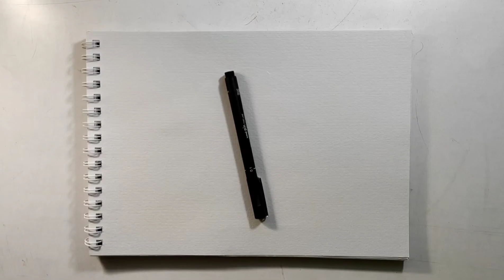رسم فتاة الانمي بطريقة سهلة للمبتدئين || رسم سهل بالخطوات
طريقة رسم فتاة الانمي بطريقة سهلة خطوة بخطوة
فى هذا الفيديو اقدم لكم طريقه سهلة لرسم فتاة الانمي بادوات بسيطة وارجو ان ينال اعجابكم.
AZ DRAWING